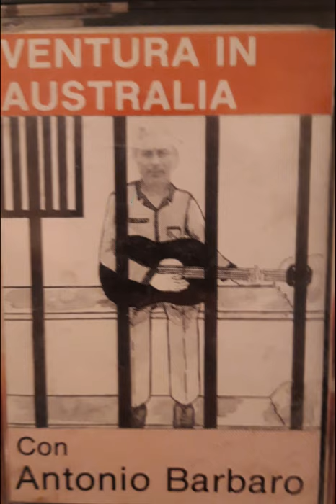L'ANNU '78 (ANTONIO BARBARO)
Album; L'ERBA AMARA